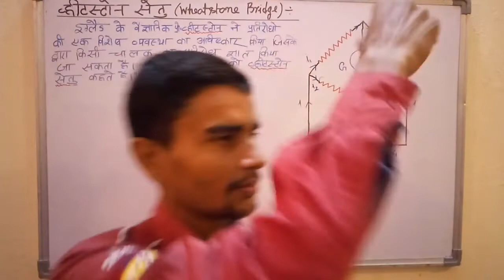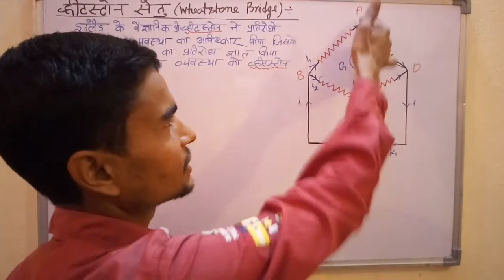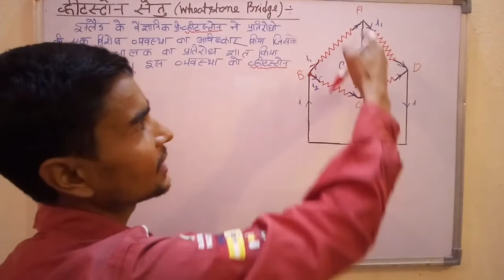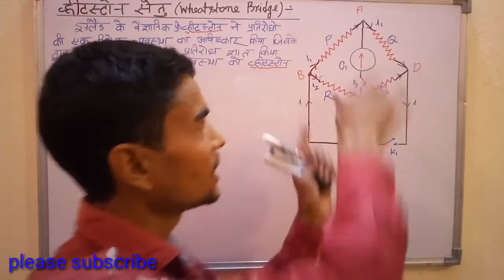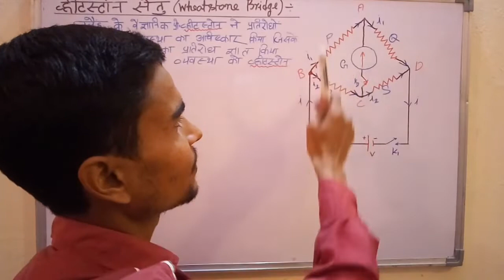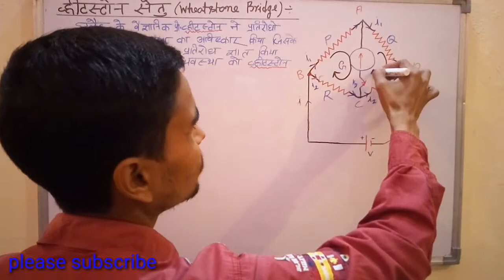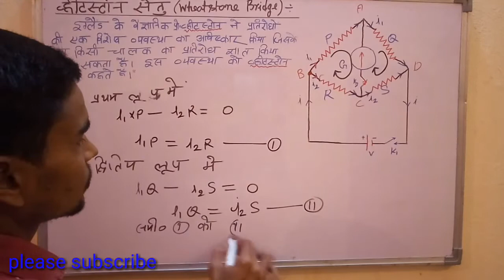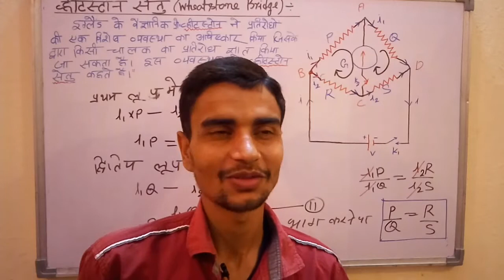Wheatstone bridge in hindi